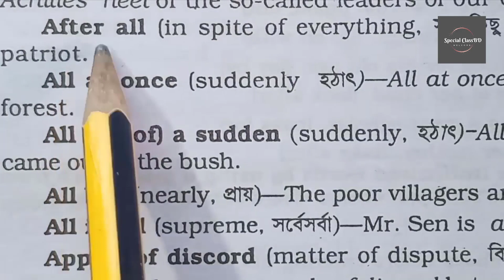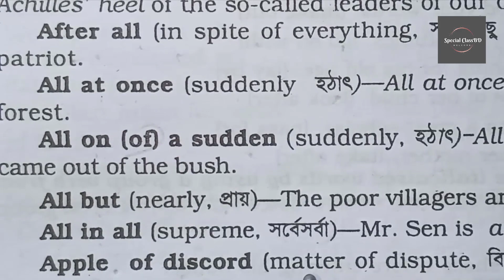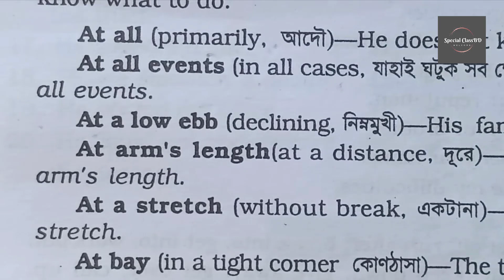Topic: Idioms and Phrases বারবার চাকরীর পরিক্ষায় আসা ।। BCS, Bank Job,Primary Job|| Special ClassBD